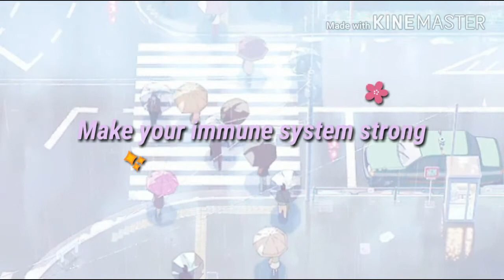❝ make your immune system strong ❞ ✺ subliminal ☽ ｒｅｑｕｅｓｔｅｄ ☾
☯ｐｌｅａｓｅ　ｒｅａｄ☯

song; telephone- locus

✨ｔｈｉｓ　ｓｕｂｌｉｍｉｎａｌ　ｗｉｌｌ:✨

☆ always feel refreshed and good

☆make your immune system more strong
✪never feel sick
✪nauseated
✪aches
✪never get viruses
✪sicknesses
✪diseases (especially cancer)

☆make you have the urge to eat healthy and drink water

☽ ｎｏｔｅｓ ☾

⚛your mind will reject your undesired results
⚛use headphones/earphones pls :3
⚛yes, all my subliminals are downloadable
⚛listen at low volume //20%-50%//
⚛drink a lot of water
⚛STAY POSITIVE
⚛all my subliminals are unisex
⚛I only use positive affirmations
⚛I don't use binaural beats, hypnosis etc. or hidden affirmations
⚛booster is included

❀comment with requests
     or

[🌸] comment your results in the comment section pls